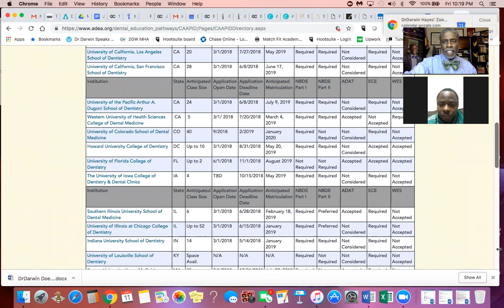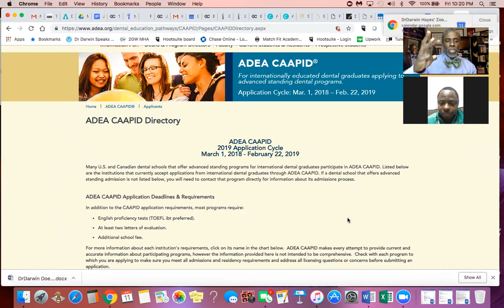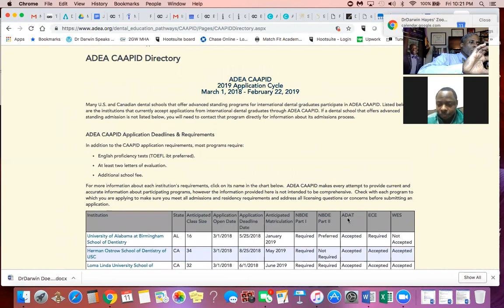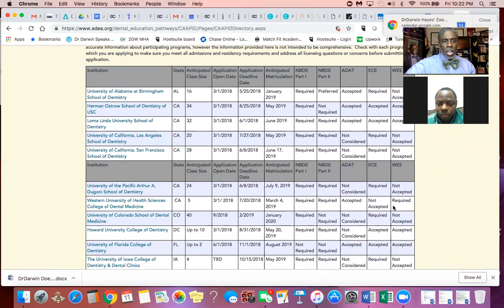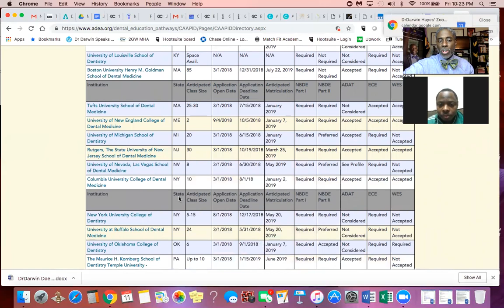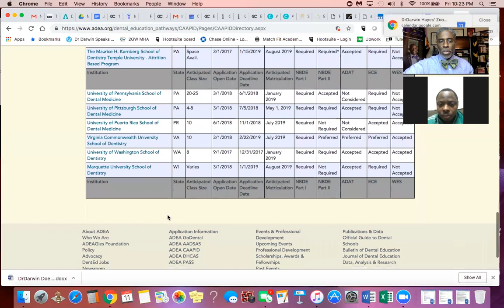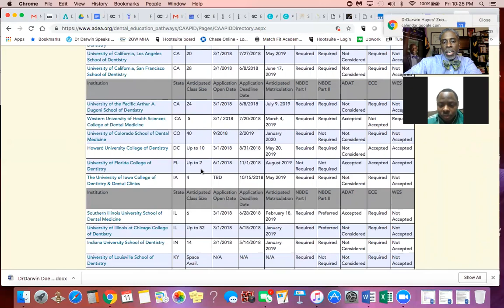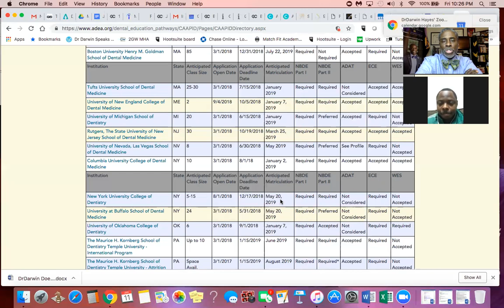HOW TO GET INTO ADVANCED STANDING PROGRAM FOR US DENTAL SCHOOLS | DrDarwin NewDentist Coach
HOW TO GET INTO ADVANCED STANDING PROGRAM FOR DENTAL SCHOOL IN THE US //
In this episode you will learn how to approach and start the process of applying to US Dental schools as an International or ForeignTrainedDentist.
DrDarwin speaks with Dr Mayowa Sanusi a dentist from Nigeria who has completed his NBDE Part 1 exam, moved to Baltimore Maryland in 2017, and is preparing for the Part 2 of the NBDE.
1- finding Advanced Standing Programs in the US near him
2- his immigration status
3- how to boost his academic credentials
4- his desire to pursue post-grad specialty training in Oral Pathology / Oral Medicine

ADEA website mentioned in the video regarding the CAAPID application for advanced standing programs:

** Get DrDarwin's FREE Checklist on -
// How to Develop Your List of Dental Schools //
Subject: DENTAL SCHOOL CHECKLIST

Send your questions, fears, problems, dilemmas, and challenges to me and I will help you.

If your question gets selected to premiere on our podcast you will receive this gift after you sign up:
QUIP Oral Health Care
6 months brush heads Free and Another 6-months of Refill Credits

Are you looking for answers, tips and strategies that help you reach your personal, professional or life goals?
Do you need 1-on-1 career coaching and professional development that is personalized and specific to you?
Hire DrDarwin as your coach and mentor, and he will help you get it done and reach your goals.
Become a Smiles-to-Success client and receive an action plan, weekly and/or monthly phone calls and video chats from DrDarwin, reviews of your dental school or residency application documents, member-only discounts to DAT, NBDE Part 1 and 2, ADAT prep courses, direct network access to dentists/specialists/directors that are part of DrDarwin’s exclusive network, professional career opportunities and much more!

Dr Darwin Hayes DDS MHA FAGD is a national leader in Post Graduate Advanced Dental Education and Training, and the Program Director of the 2nd largest General Practice Residency -GPR- in the United States. He is part of an institution and dental department that has trained over 700 new dentists in the areas of general and hospital dentistry, pediatric dentistry and orthodontics in the past 25 years. Dr Hayes has a distinct passion for mentoring and being a coach to new dentists, especially those from diverse and underrepresented populations in oral healthcare. He thrives on the creation and development of specific success strategies — strategies for professional and personal success— that are taught to new dentists in the residency program, during the national conventions of organizations, and at state and local dental societies. His upcoming book The New Dentist Playbook: Fast Track to Future Smiles – 21 Professional and Personal Development Strategies for Your Success, identifies these innovative strategies and is shared in his weekly new dentist blog @ DrDarwinSpeaks.wordpress.com.